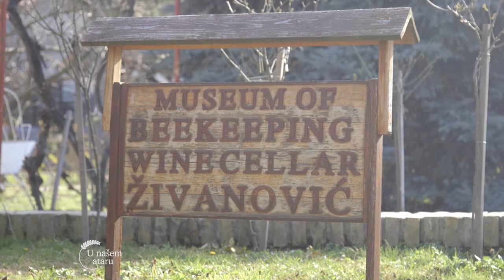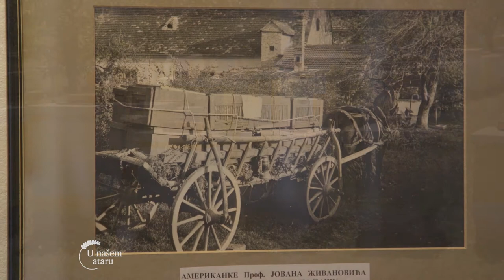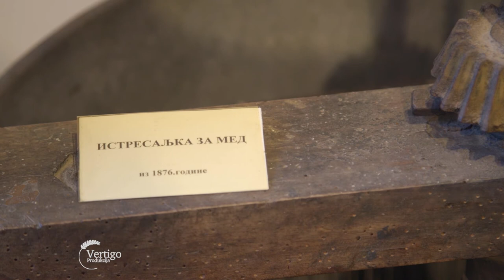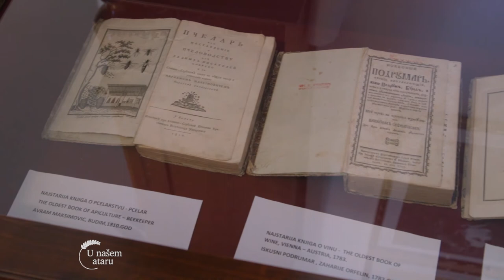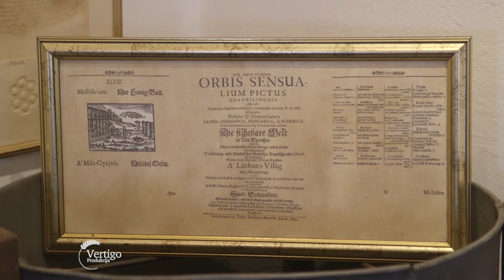Muzej pcelarstva u Sremskim Karlovcima - U nasem ataru 897